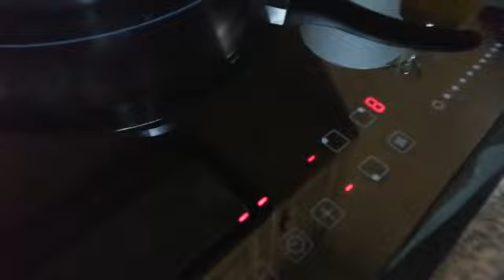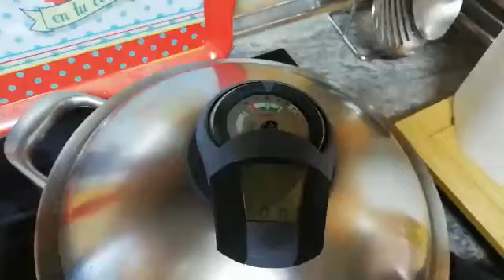fideua en sarten amc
Video de pedropalazon amc3